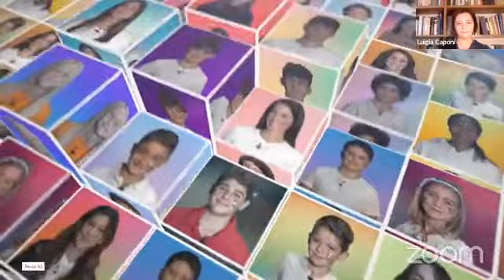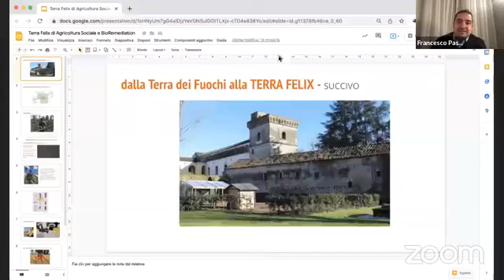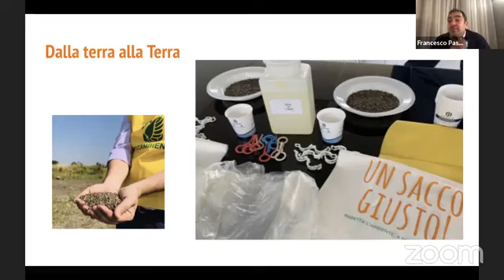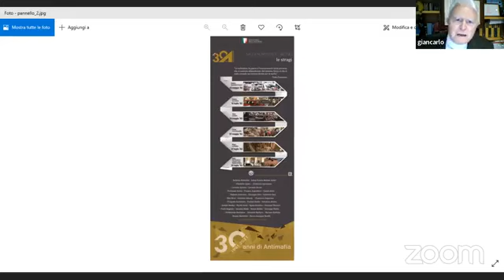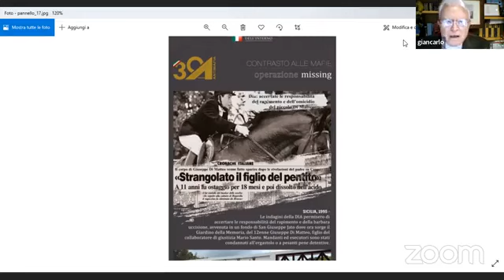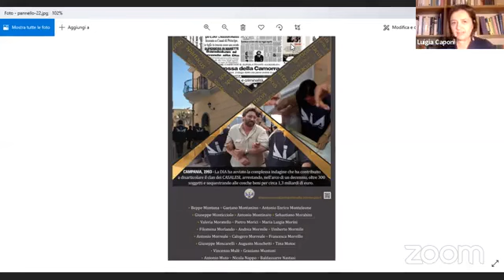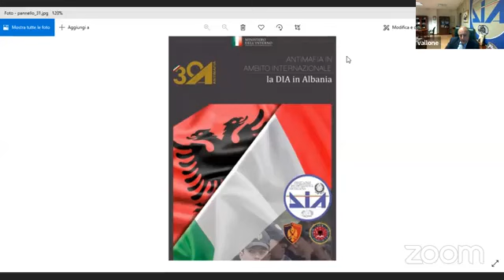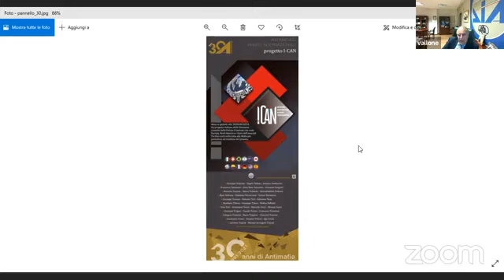Abbiamo fatto 30, facciamo futuro. Trent'anni di legalità antimafia e antiterrorismo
In data 09 febbraio u.s. il Direttore ha partecipato alla call andata in diretta su Facebook e Youtube dal titolo "Trent'anni di legalità, antimafia e antiterrorismo", alla quale hanno partecipato Giuseppe Antoci, l'On. Franco Roberti, il Dr. Giancarlo Caselli e il Dr. Nicola Gratteri.